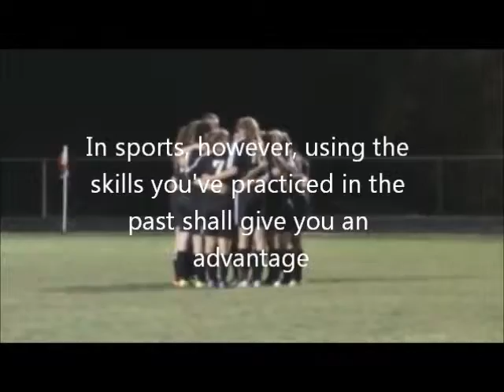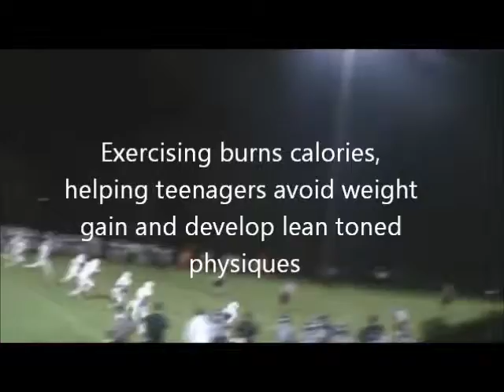Physical Fitness and Exercise